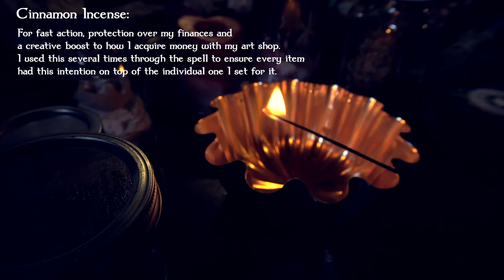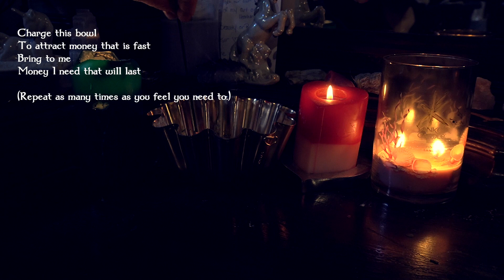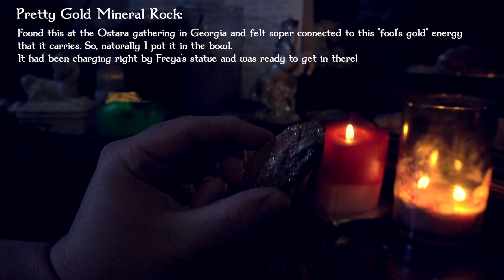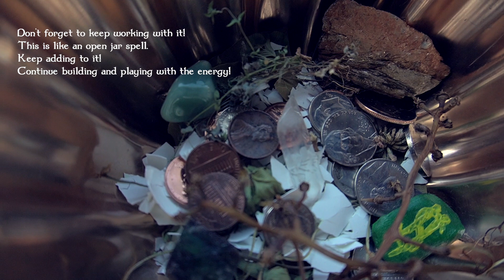Norse Pagan version of a Money Bowl spell -- Inspired by Olivia, The Witch of Wonderlust!!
Hey Coven! Today's video is something a little bit different. Due to my son being home sick from school, he's been watching a bunch of TV in the playroom and the background audio isn't ideal for a talking head type of video. However, I really enjoyed creating this one and I hope you like watching it too!

Special shout-out to Olivia aka The Witch of Wonderlust who inspired me to try something new with my craft today! She's one of the first accounts I followed YEARS ago when I discovered witchcraft creators on this platform. The wonderlustcoven is definitely an important one!

I hope you enjoy trying this or something else you've been wanting to experiment with on your path but maybe haven't just yet. Step out of that comfort zone and get creative with your craft! Much love!

Our content is filmed with Sony a6400, DIJI mini 2 and iPhone SE. Edited on Final Cut Pro.

Stay Wyrd & make wise choices.